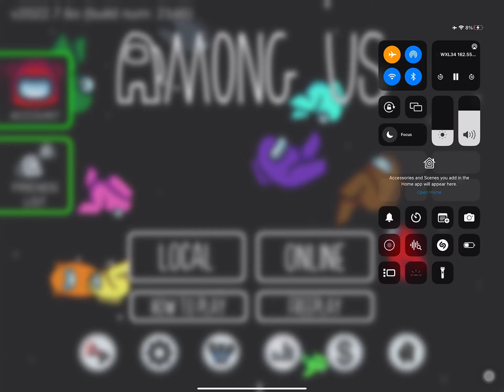severe thunderstorm warning in New York (eas 27)